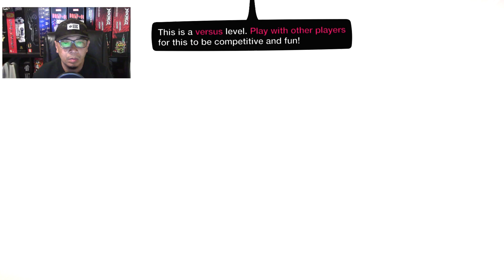Bob Can't Jump Straight - Bob Incinerator Fight [LittleBigPlanet 3] PS5 Gameplay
3rd Guy Has a Name - Jackass Shopping Cart Bob [LittleBigPlanet 3] PS5 Gameplay